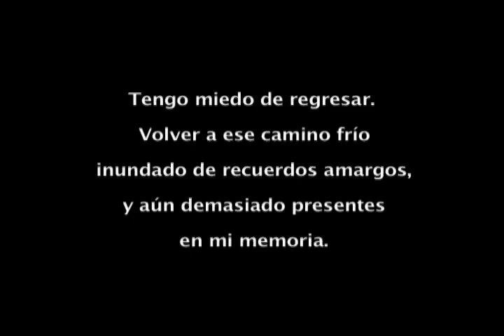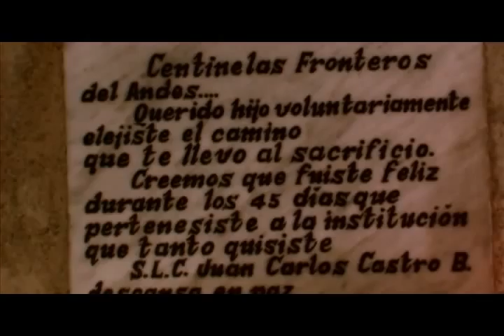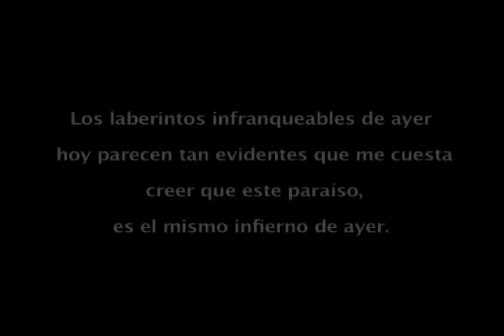Antuco, entrevista a Daniel Duran por Rodrigo Ortuzar